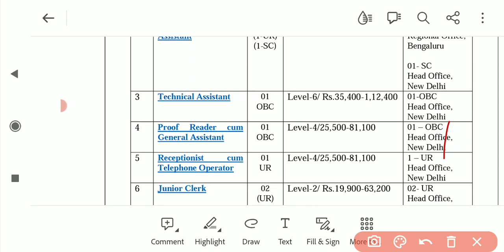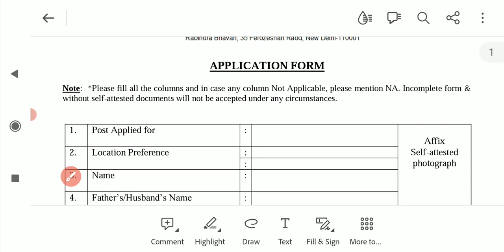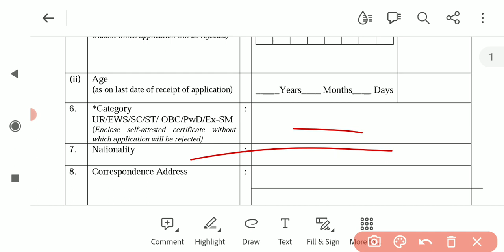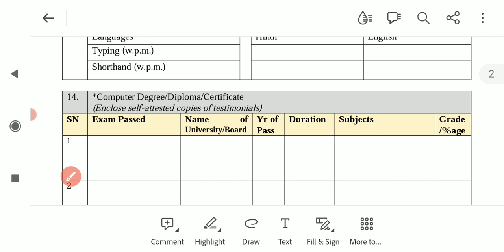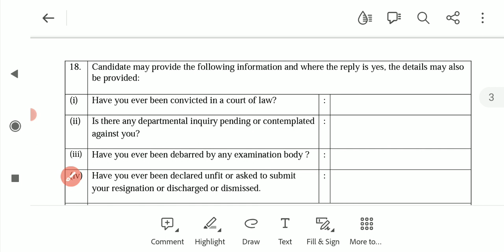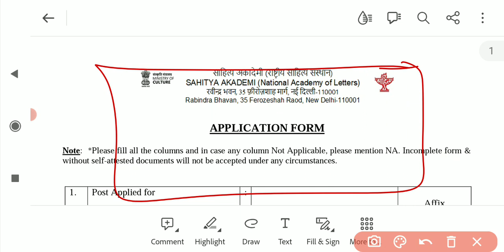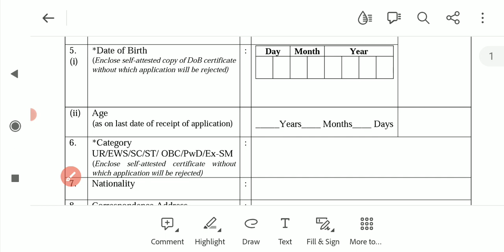Sahitya Academy Recruitment 2024 Offline form Kaise Bhare